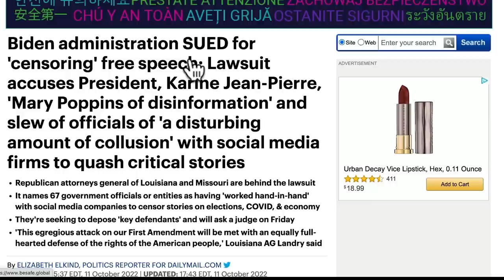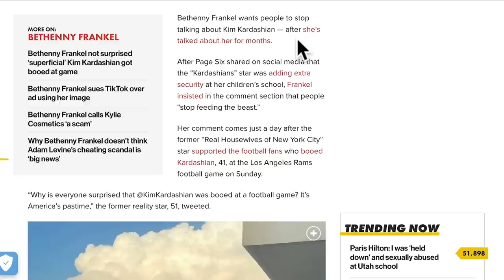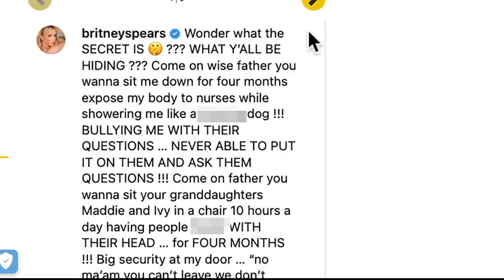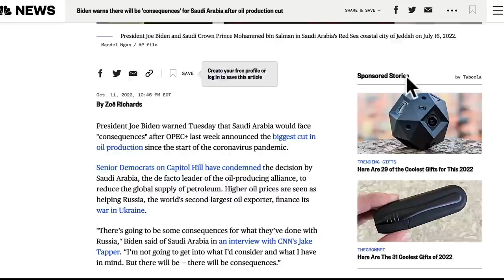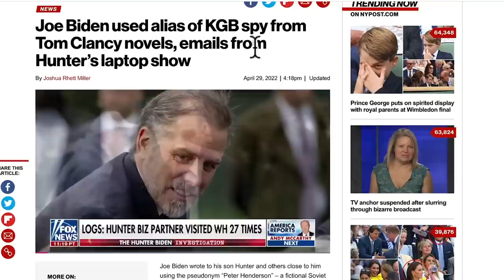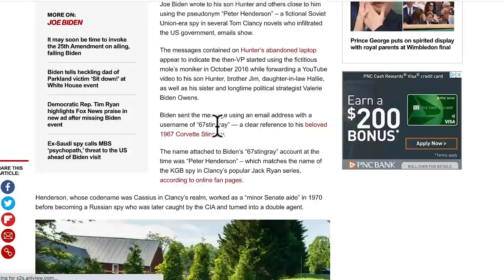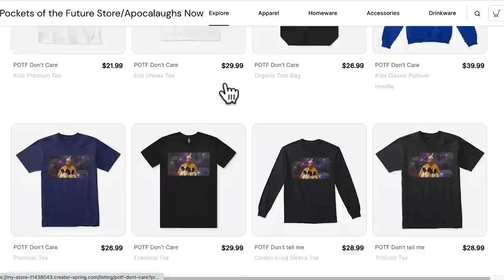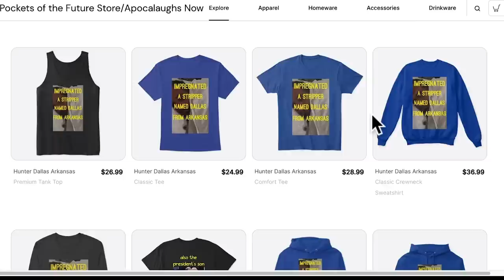JoJJo Magoo proud of hunter + More Britney & Kanye